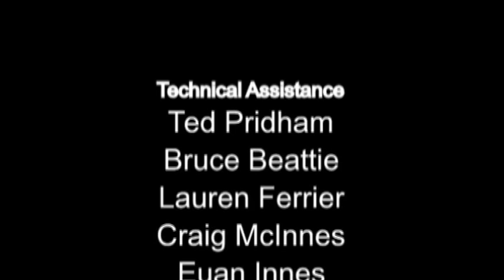Guy Hamilton on The Director's Cut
Guy Hamilton in conversation with Janice Forsyth on 28th April 2009 at the University of Aberdeen. View the full video and other Director's Cut interviews